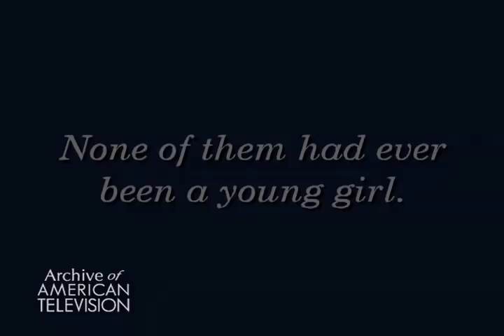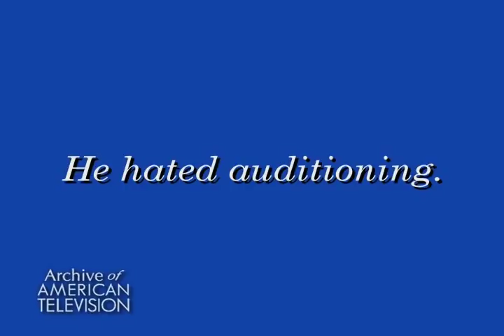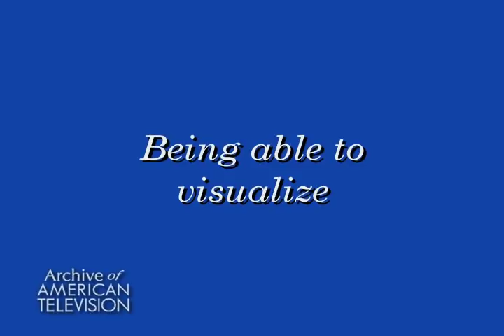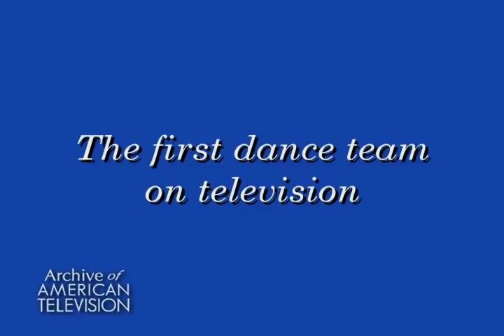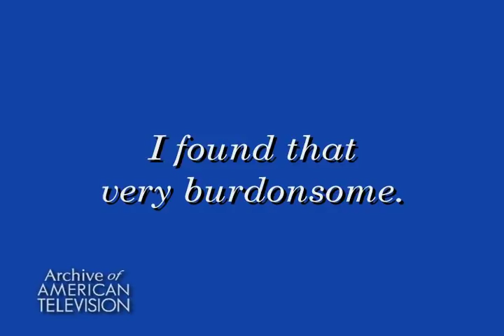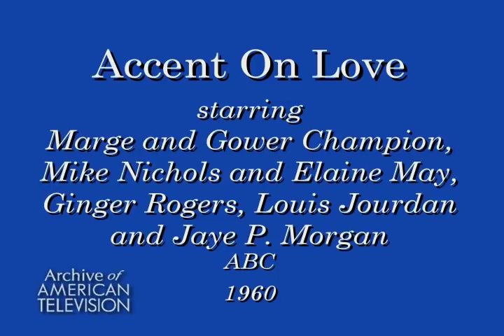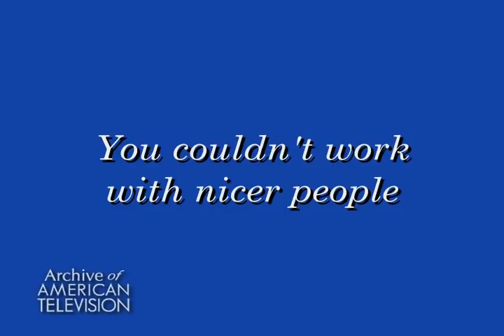Marge Champion - Archive interview selections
Edited for the Archive of American Television by Steve Wyant.